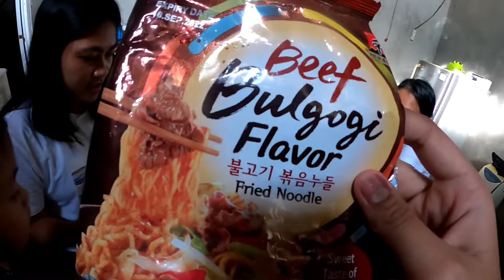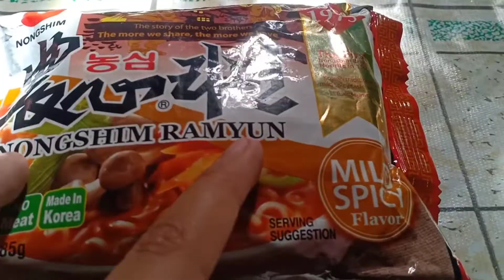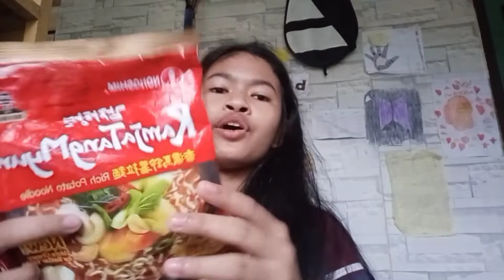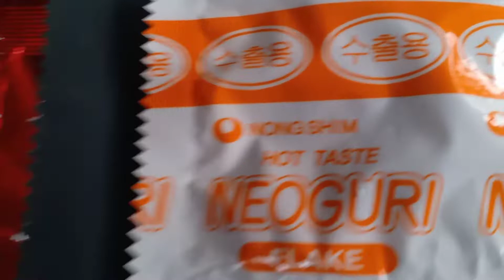eating korean food (ramyeon)🍜😋